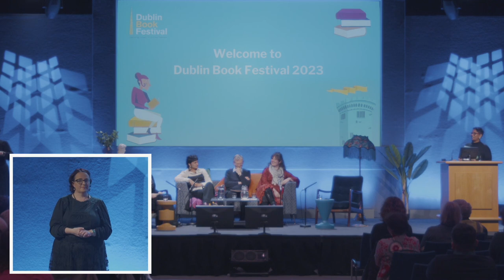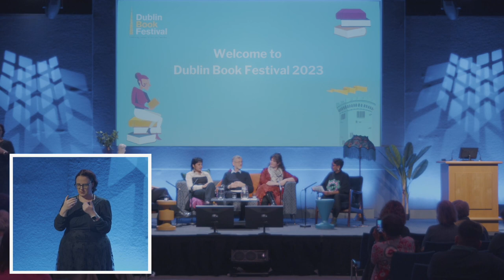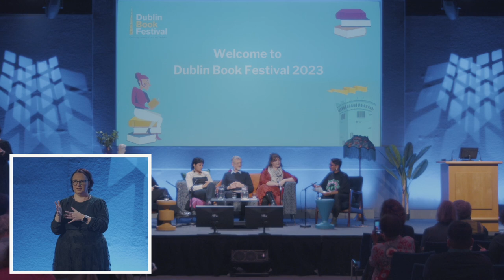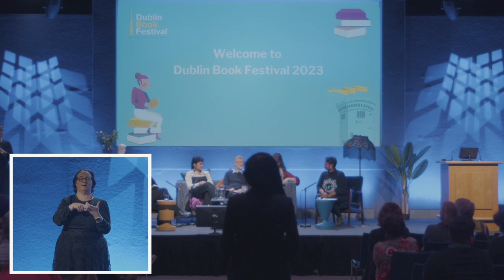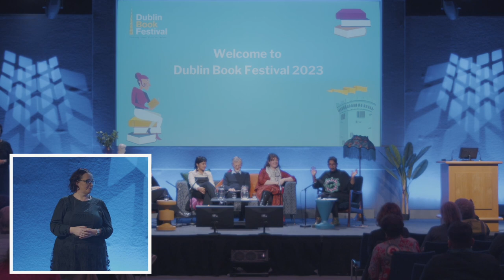'From Stem Cells to Stars: Poetry and Physics' at Dublin Book Festival 2023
As part of Dublin Book Festival and Science Week Ireland 2023 audiences joined Institute of Physics Writer in Residence Chandrika Narayanan-Mohan for an afternoon of physics and poetry with poetry readings, a panel discussion and Q&A, and the launch of a pamphlet of physics poems by Chandrika to mark the end of her writing residency.

PERFORMERS
Writer producer and performer Saoirse Anton
Biomedical engineering researcher Rucha Benare
Fellow Emeritus in Physics at Trinity College Dublin Iggy McGovern
Award-winning poet Rosamund Taylor

This event is part of the inaugural IOP Writing Residency, funded by the Arts Council of Ireland and supported by the Institute of Physics.

ISL interpretation by Bridge Interpreters
Filming and captions by BNL Productions